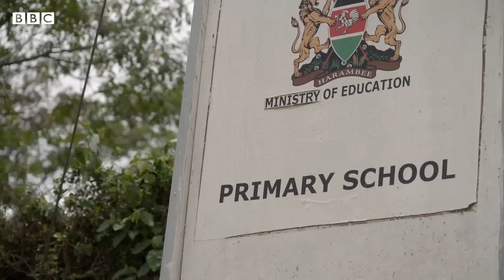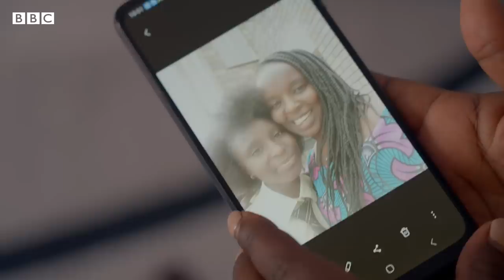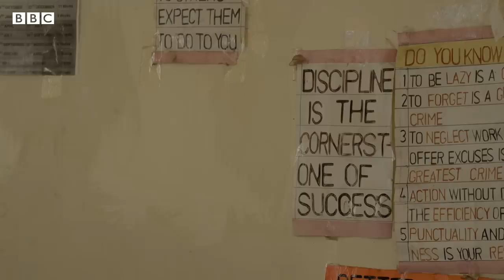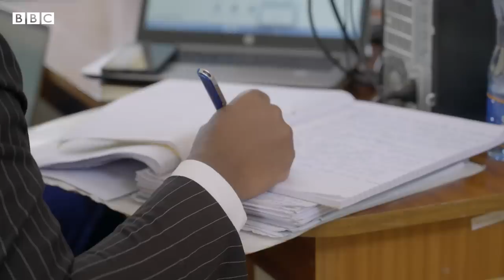TAUGHT TO FEAR: Corporal Punishment in the Classroom - BBC Africa Eye documentary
Reported cases of teachers beating their students in Kenyan schools are on the rise.

In Kenya, corporal punishment in schools has been banned for over twenty years, yet young students are being beaten by their teachers on a daily basis, and the consequences can be fatal. In the last five years alone, it’s believed more than 20 children have died at the hands of their teachers.

In this hard-hitting investigation, BBCAfricaEye’s Tom Odula, whose own school years were marked by brutal and degrading treatment at the hand of teachers, goes on a journey to investigate the extent of the problem and what can be done to address it.

He speaks to young victims who bear the scars of vicious beatings. To families who are seeking justice for their children who have reportedly been beaten, one of who died. And to teachers who have turned their back on the cane and are now trying to spread the message that violence in the classroom is wrong.

Through all of this, Tom asks the question, why is this happening, and what is being done to protect the most innocent in our society?

CREDITS:
Reporter – Tom Odula
Filmed, Produced and Directed by Chris Alcock
Africa Eye Editor – Tom Watson
Head of Longform and Investigations – Liz Gibbons
Assistant Producer and Camera – Izzy Fleming
Editor – Ian Lloyd
Production Manager – Simon Frost
Additional Camera – Fred Ooko
Reversioning Producer – Anna Payton
Impact Producer – Adelle Kalakouti
Digital Producer – Tamasin Ford
Social Media Producer – Anusha Kumar
Online Editor – Chris Stott
Dubbing Mixer – Jez Spencer
Colourist – Boyd Nagle